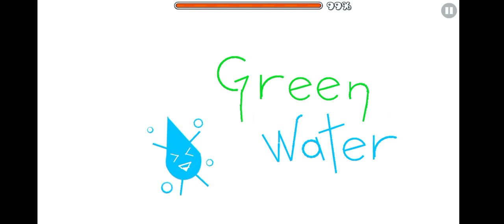Nerf this by Greenleaf Geometry Dash 2.111